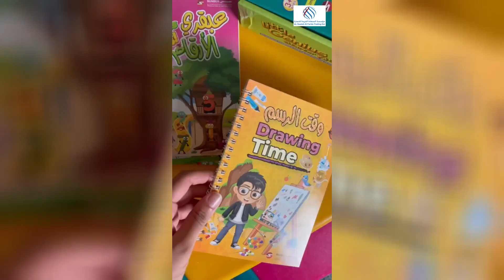مجموعة دفاتر التمرين - عربي و انجليزي- قياس 19x13 سم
للطلب و الأستفسار تفضلوا بزيارة متجر السعادة  الرابط  ↡↡↡ :
كونوا معنا على :
 سناب شات↡↡↡ :
واتساب المملكة العربية السعودية  ↡↡↡ :
متجر السعادة : منتجات رهيبة و ابداعية 💙